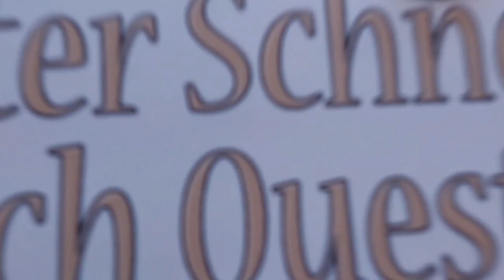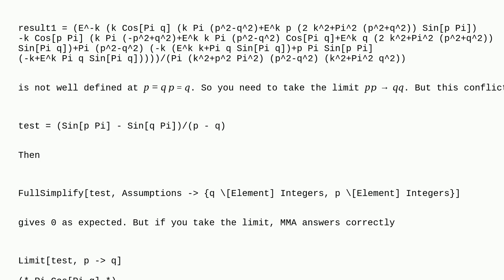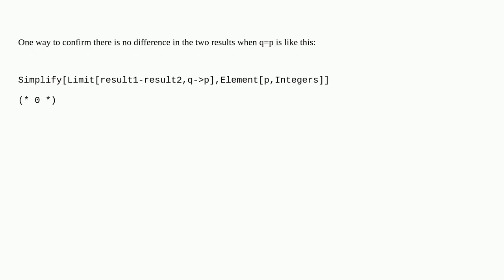Mathematica: Same integral giving different results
Same integral giving different results

A special thanks goes out to the community

  integral-equations special-functions integral-transforms calculus-and-analysis